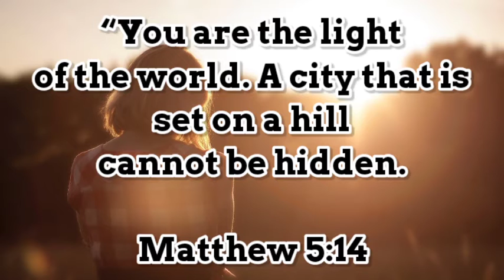Today's Word 302 | இன்றைய வார்த்தை | Tamil, English, Malayalam, Hindi & Telugu | CWC | June 26th